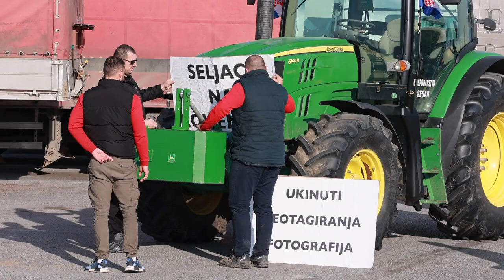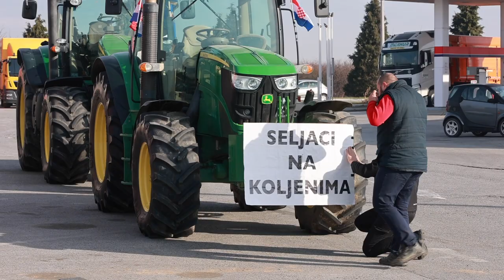Seljaci se okupili na prosvjedu zbog stanja u poljoprivredi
Slavonski poljoprivrednici skupili su se jutros na đakovačkoj obilaznici odakle su u koloni krenuli prema središtu Đakova. Prosvjed je to kojim daju podršku europskim poljoprivrednicima koji su također prosvjedovali u nekoliko zemalja. Najviše ih pogađa uvoz poljoprivrednih proizvoda iz trećih zemalja, a tu su i problemi vezani uz državno poljoprivredno zemljište, preveliko administrativno opterećenje.